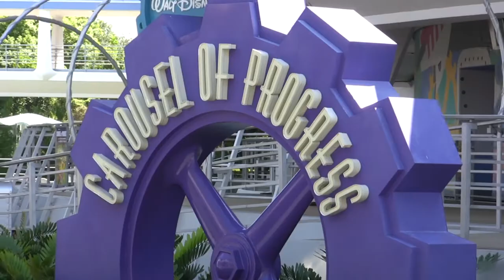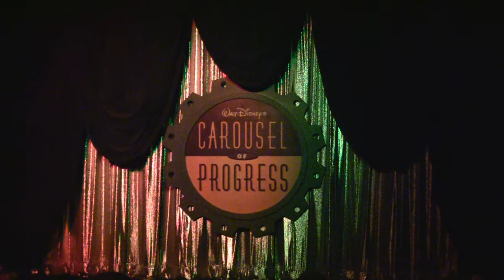Carousel of Progress at the Magic Kingdom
A multi angle tribute to the Carousel of Progress at the Magic Kingdom in Walt Disney World.